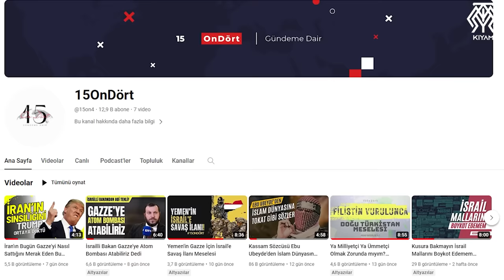Türkiye'nin Yeni Teknoloji Harikası Tanksavarı LUMTAS GM Uzun Menzil Testi -Tanok Karaok Omtas Umtas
Yerli tanksavar füzemiz Lumtas GM’nin uzun menzilli test atışı gerçekleştirildi. Bu testi sadece bir tanksavar testi olarak görmeyin. Türkiye bununla birlikte bir ara mühimmat kazandı. Yani tanksavarlarla seyir füzelerinin arasındaki boşluk uygun maliyetli bir şekilde doldurulmuş oldu. Ve bu konuda çok iddialı konuşabilirim bu deneme sayesinde Türkiye herhangi bir savaşta tank gücünün büyüklüğüne bakmaksızın herhangi bir devletin tank gücüyle baş edebilecek hale geldi. O yüzden bugün bu konuyu konuşalım. Önce Türkiye'nin yerli tanksavar sistemlerine değinelim. Bununla birlikte yine yakın zamanda testi yapılan karaok tanksavar sistemini de konuşalım. Ve en son Türk ordusunu bambaşka bir boyuta taşıyacak olan Lumtas-GM atışına odaklanalım.